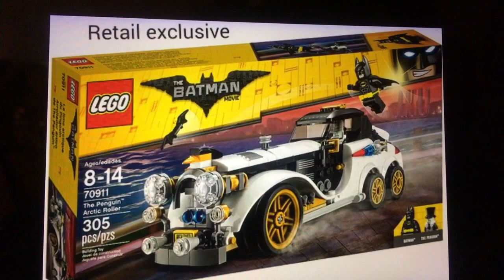FINAL TWO The LEGO Batman Movie Winter 2017 Sets!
Looks like we now finally have images of the last two The LEGO Batman Movie January 2017 sets.  They're alright...I believe they might both be retail exclusives.  Also be sure to checkout the other two LEGO Batman Movie sets news updates on my channel.